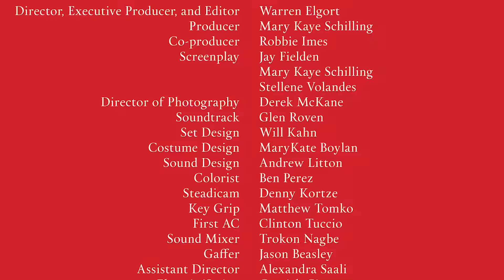Breakfast at T&C | Town & Country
In honour of Town & Country's 170th Anniversary here's a preview of what amazing things are to come.

TOWN&COUNTRY is the authority on the meaning of modern society and an amusing guide to exceptional people and exclusive places.